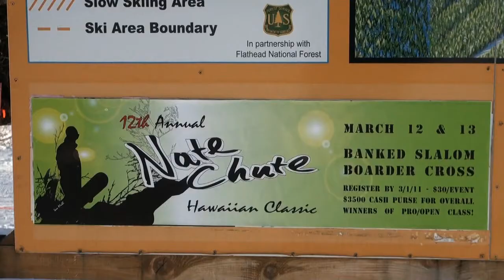3/12 - Nate Chute Classic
A beautiful sunny day at the resort